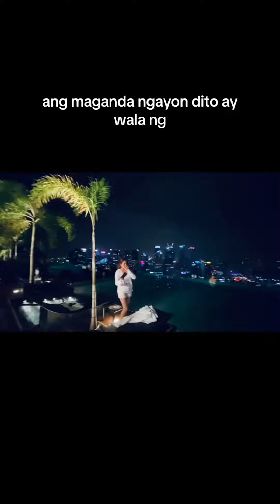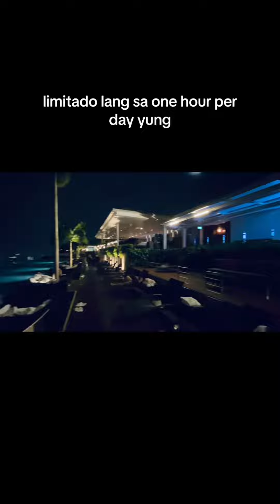STAYCATION SA PINAKA KILALANG HOTEL DITO SA SINGAPORE